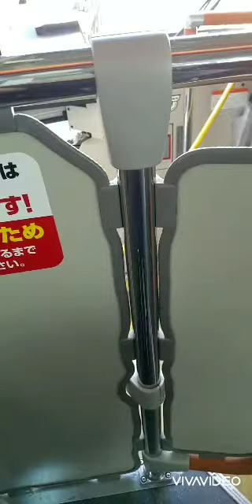【京都市営バス】10系統前面展望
途中の道でカットしてる場面があります！
車番（3508）